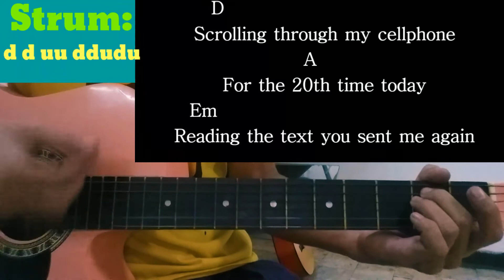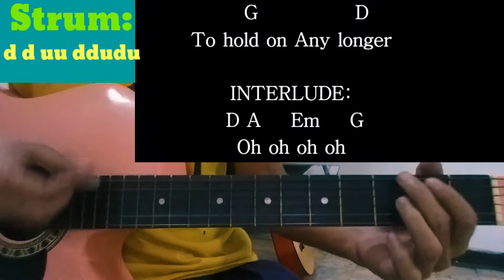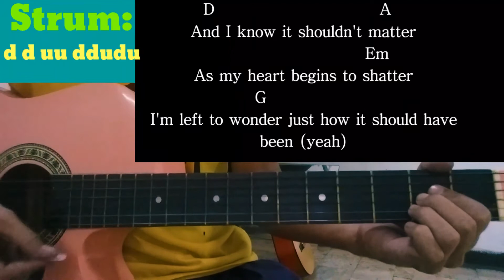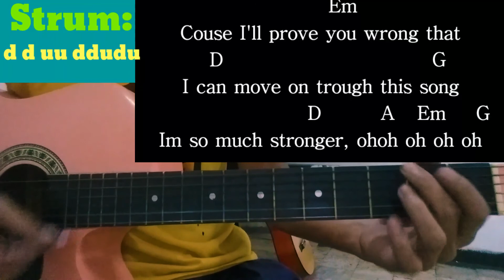12:51 | by: Krissy-&-Erica | Guitar Chords &Lyrics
Raymondogaya#12:51#Krissy&Erica#guitarChordsandLyrics

#12:51